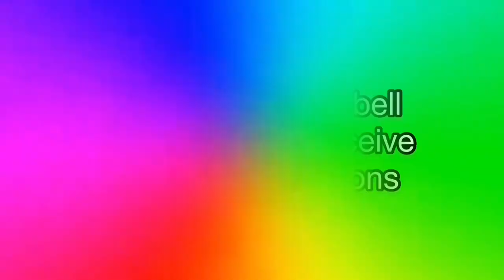2023 Presidency : North Will Pay You Back - Gov, Badaru Tells Tinubu.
Jigawa State Governor Muhammad Badaru Abubakar said the Northern part of the country will pay back the presidential candidate of the All Progressive congress APC Bola Ahmad Tinubu in the coming 2023 general election.